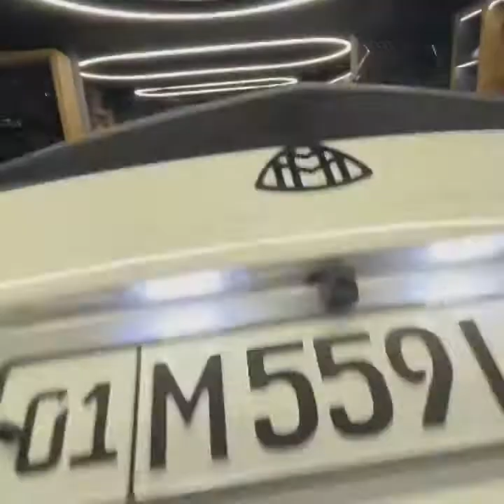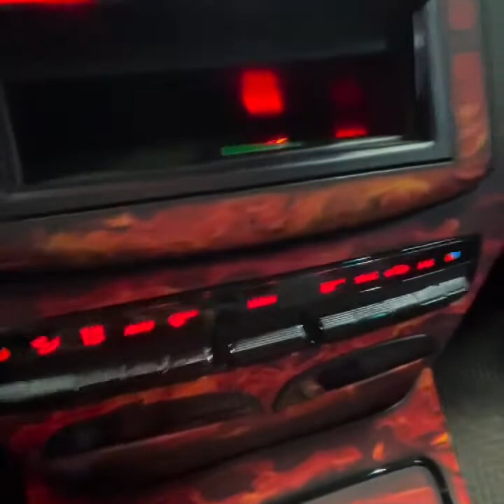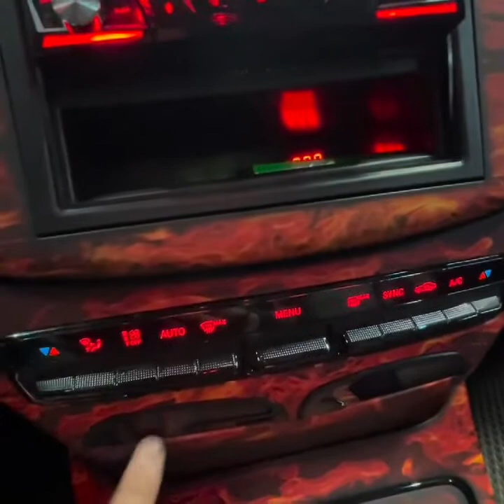Некся 3 мошинага 0 дан 10 гача бахо берамиз.